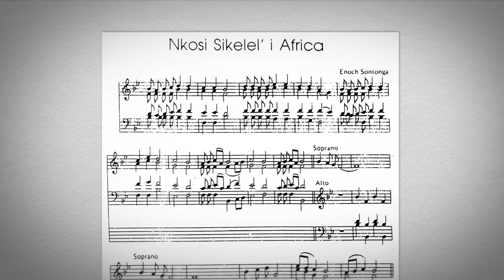Its a Fine Line' Exhibit: The Blessing- Enoch Sontonga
Nkosi Sikelel’ iAfrika is one of Africa’s most evocative pieces of music. At the turn of the 19th
century, Enoch Sontonga composed Nkosi Sikelel’ iAfrika to uplift his brethren, and it spread far
and wide. Unlike his well-known contemporaries Mahatma Gandhi and Sol Plaatje, Sontonga
died young, in relative obscurity and in abject poverty. Little did he know that his humble hymn
would become an anthem and, over a century, be embraced by many across the continent as
the soundtrack of their souls.

@ichikowitzheritageart - Instagram
@Ichikowitz -Twitter
@ichikowitz -Instagram